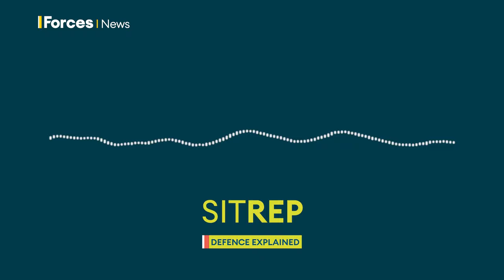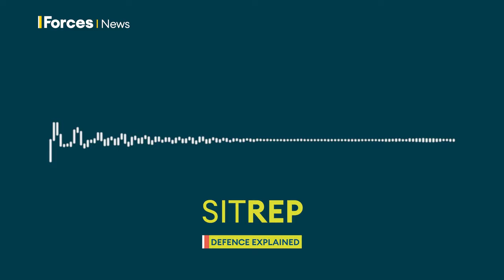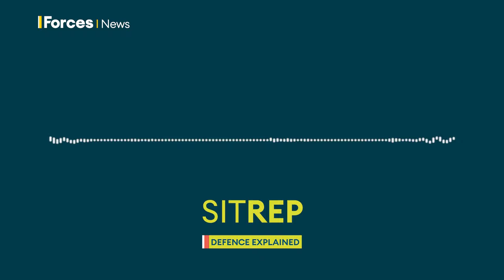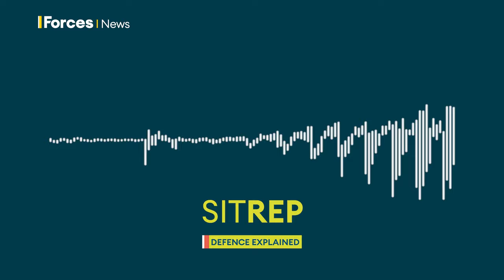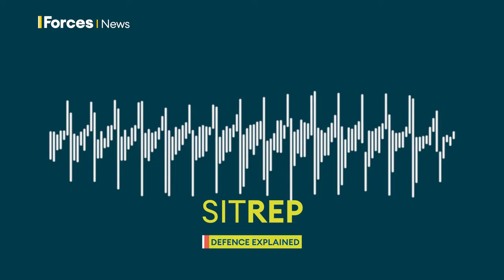The Sitrep crystal ball - predictions for 2024 | Sitrep podcast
Could more British troops be sent to Eastern Europe, or as peacekeepers in the Middle East? Will Donald Trump return to the White House, and would it guarantee defeat for Ukraine? And where in the world might the next war break out?

Kate Gerbeau and Professor Michael Clarke take on the big questions about what's in store for our defence and security in 2024.

They hear from the UK's top military officers, Admiral Sir Tony Radakin, General Sir Patrick Sanders, Admiral Sir Ben Key and Air Chief Marshal Sir Rich Knighton, who tell us what they'll be working on in 2024.

And some of Sitrep's expert guests from the last year share their thoughts to help explain what might happen in the next 12 months.